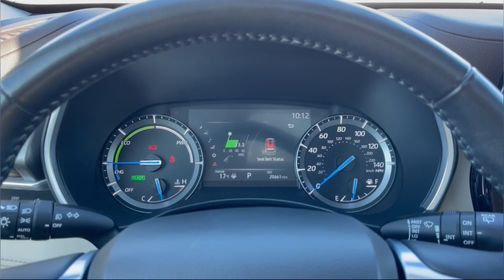2020 Toyota Highlander_Hybrid Milwaukee, Shorewood, Brown Deer, Brookfield, Menomonee Falls, WI TP28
Opulent Amber Used 2020 Toyota Highlander_Hybrid XLE available in Milwaukee, Wisconsin at Andrew Toyota. Servicing the Shorewood, Brown Deer, Brookfield, Menomonee Falls, WI area.

Andrew Toyota
1620 West Silver Spring Drive

Recent Arrival! CARFAX One-Owner. Clean CARFAX. ONE OWNER DEALER MAINTAINED BOUGHT HERE AND SERVICED AT ANDREW TOYOTA Bluetooth Backup Camera Power Moonroof/Sunroof Heated Leather Locally Owned CLEAN CARFAX NAVIGATION/GPS/NAV 2.5L I4 PDI Hybrid DOHC 16V LEV3-SULEV30 186hp Apple CarPlay/Android Auto Navigation System. 35/34 City/Highway MPG Odometer is 13182 miles below market average!brbrbrBlueprint 2020 Toyota Highlander Hybrid XLE 4D Sport Utility AWD 2.5L I4 PDI Hybrid DOHC 16V LEV3-SULEV30 186hp eCVT 35/34 City/Highway MPGbrbrbrDO YOU WANT TO SAVE TIME AND MONEY? BUILD YOUR DEAL ONLINE WITH ANDREW TOYOTA. Go to any new or used vehicle on andrewtoyota.com and click on the blue Explore Payment Options button. Then you can compare and save real-time bank offers customize your monthly payment and get an instant trade-in estimate.